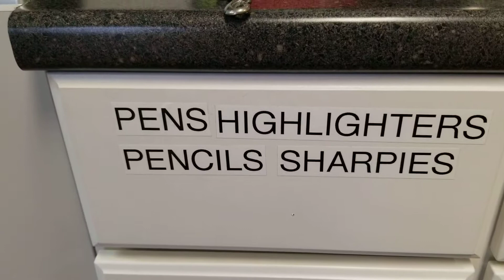Lean Drawer Lean Life